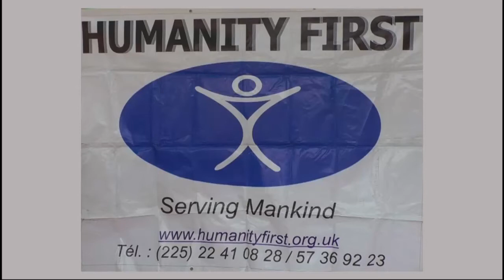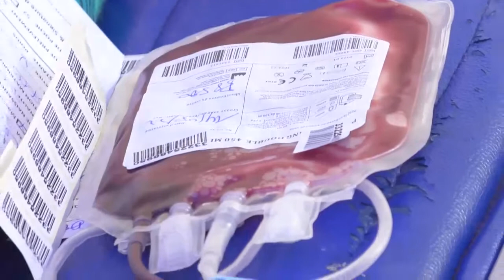Le dimanche 14 août 2022 une délégation de Humanity First Côte d'Ivoire composée de l'équipe médical